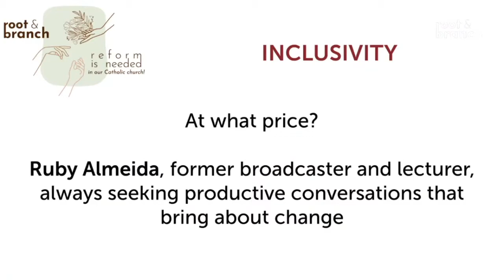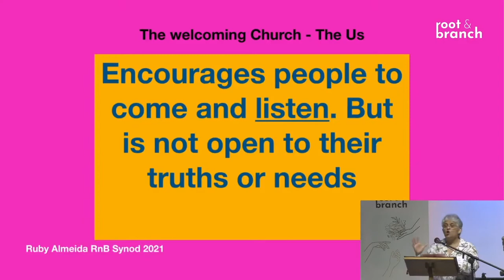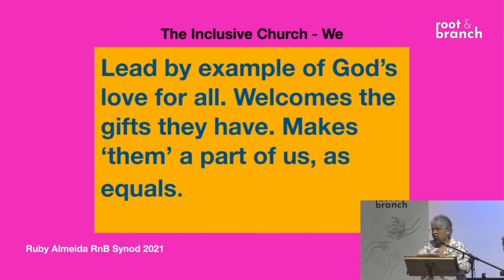Ruby Almeida - Inclusivity, At What Price? - Friday 10 September 2021